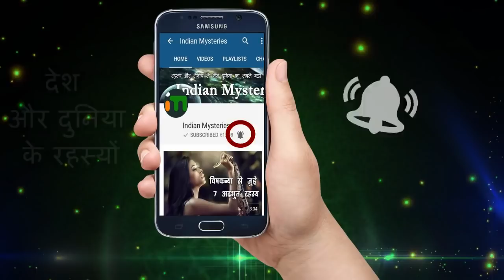भारत के इन अनोखे रिवाज को आप नही जानते होंगे | India’s 7 Amazing Tradition and Ritual | Hindi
भारत परम्पराओं और मान्यताओं से जूङा देश है. यहां के हर हिस्से से कोई ना कोई अनोखी परम्परा जुडी हुई है. कुछ परंपराएं तो एसी है जिनके बारे में देश के काफी कम लोग जानते है.

Indian Mysteries

प्रकृति ने दुनिया में हर किसी को कुछ अलग खासियत दी है. लेकिन दुनिया में कुछ लोग एसे भी है जिन्होने किसी वजह से खुद को ओर भी खास बना लिया है. इनमे कुछ महिलाएं भी शामिल है. आज एसी महिलाओ से कराते है आपका परिचय।

-- India’s 7 Amazing Tradition and Ritual --
Indian Men get trampled by cows in a ritual at Ujjain
Unique tradition to know the sex of the children
Shiv Ling at Chand Pahari - Ranchi - Jharkhand
Shatan Devi Temple - Chhatisgarh - Children Temple
JAngamwadi Math, Varanasi – Here families member donate Shiv Lings on the occasion of dead
Unique Tradition – For husband safety, wives lives as a widow - Taad,s Tree
Unique Tradition to celebrate Bhai Duj – Sisters gives dying curse
Frogs Marriage for Rain
Tradition for Marriage

-- आज भी जिंदा है ये भारत के ये 7 अनोखे रिवाज --
लेटे हुए लोगो को रौंदती हुई गाये
चाँद पहाड़ी के ऊपर बना शिवलिंग
पहाड़ी पर बनी चाँद की आकर्ति
जंगमवाड़ी मठ, वाराणसी – यहाँ परिजनों की मृत्यु पर दान करते है शिवलिंग
ताड़ का वृक्ष -अनोखी परम्परा – पति कि सलामती के लिए जीती है विधवा का जीवन
भाई दूज मनाने की अनोखी परम्परा – बहने भाई को देती है मर जाने का श्राप
बारिश के लिए कराई जाती है मेंढकों की शादी :
बेंत मार गांगुर – एक अनोखी परम्परा – जिसमे कुंवारे लड़के शादी के लिए औरतों से खाते है मार
नागपंचमी पर गुड़िया पीटने की अनोखी परम्परा